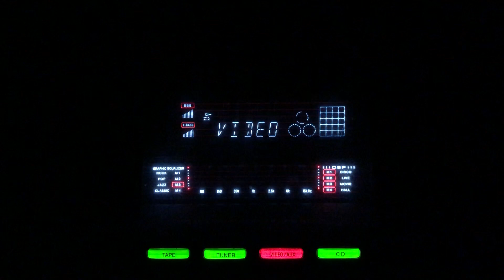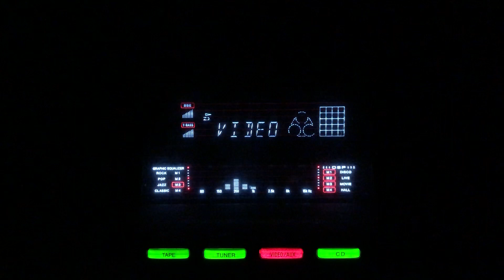Ae Ishq chale aae hain- Mukesh- L: Safdar Aah M: Anil Biswas- Pehli Nazar/lnd/1945.